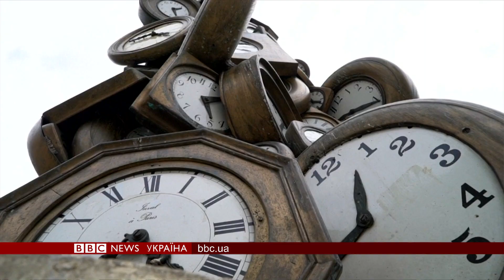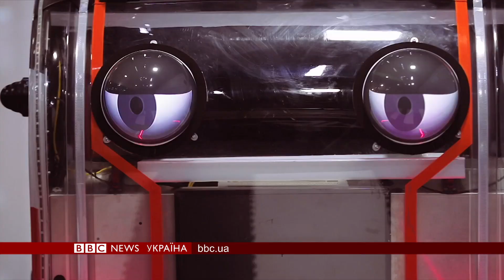31.08.2018 Випуск новин: вбивство Захарченка у Донецьку